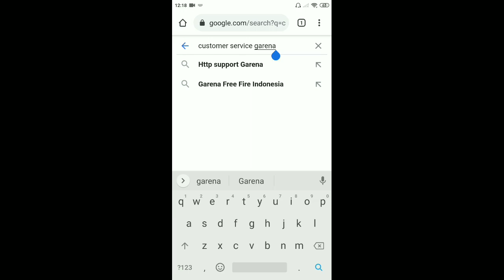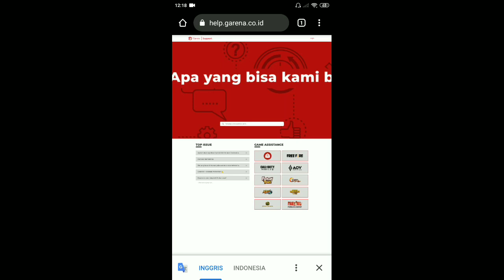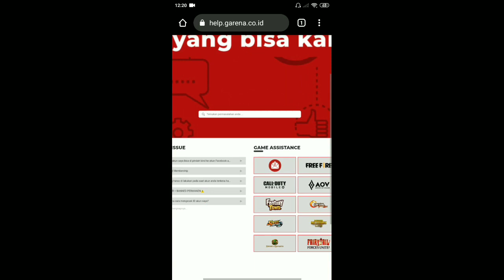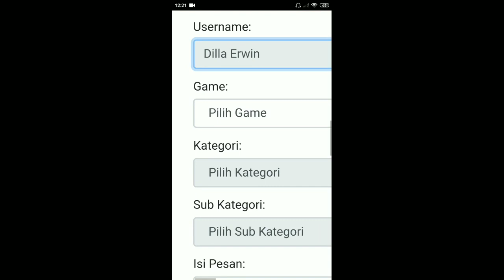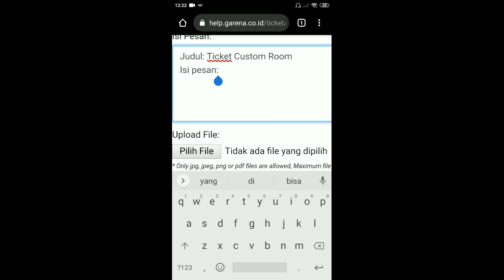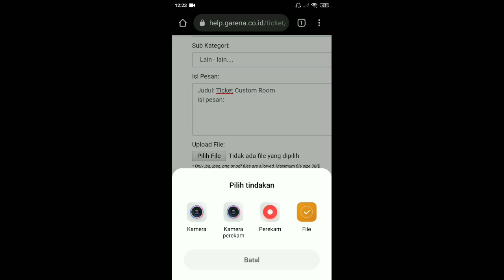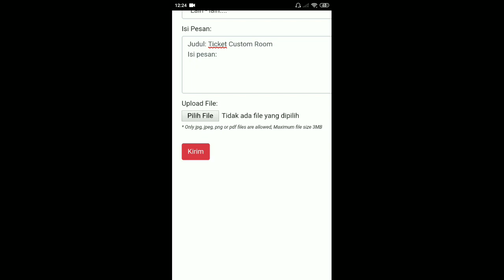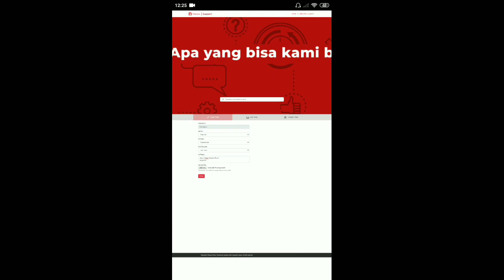CARA MUDAH DAPAT TICKET CUSTOM ROOM FF !! Cara dapat tiket custom room 2021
Terimakasih sudah mampir di channel ini guys
kali ini sy berbagi pengalaman mendapatkan tiket custom room secara gratis di free fire
nah langsung ajja kalian tonton ya guys!

alamat : Lombok